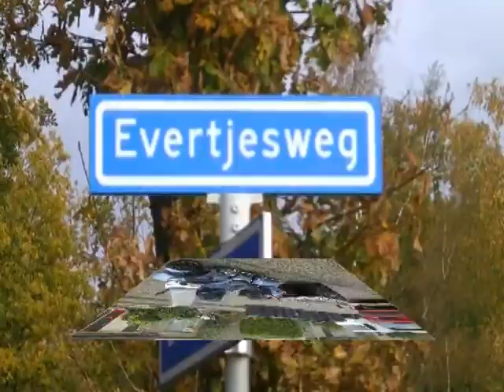CMA Najaar 2011, Honda Goldwing GL1200 Belastingvrij, Poverino, Mike van de Beek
CMA treffen Najaar 2011, Mike op de Honda Goldwing GL1200 Belastingvrij, Poverino, Mike van de Beek